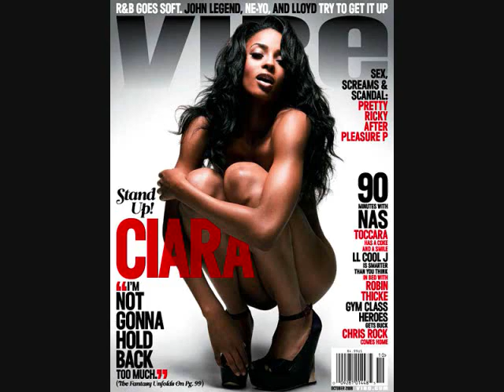Ciara Ft. Ludadcris - Ohh (S&R)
Already!, Back at it Again , Wit A Throwback Joint That Yall all go feel! Ciara Featuring Ludacris Oh ,Still Taking Request's all day everyday! Dont Forget To Rate & Comment on the videos!